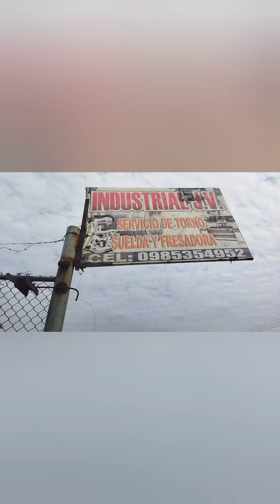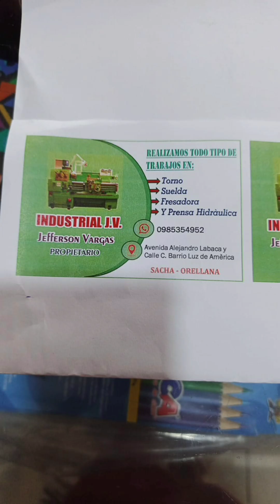Industrial JV servicio de Torno y fresadora joya de los Sachas Ecuador